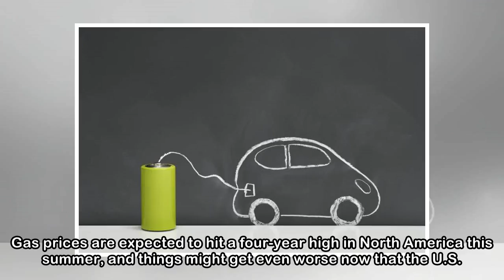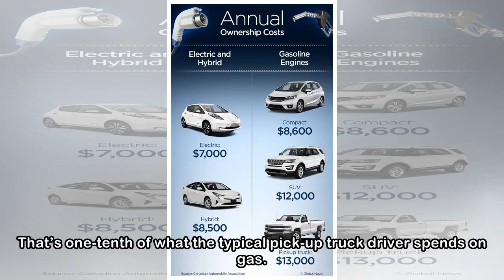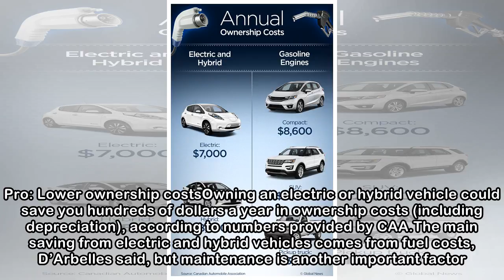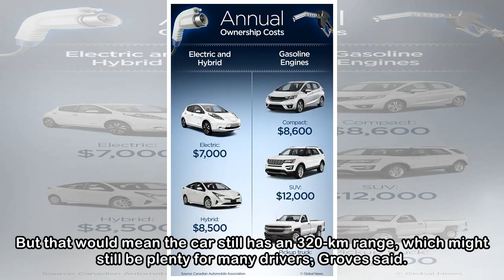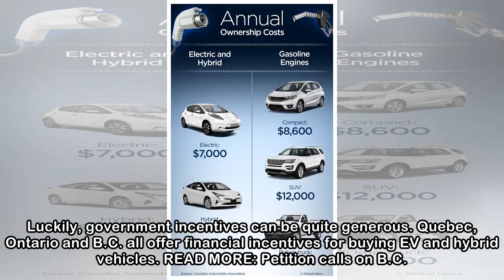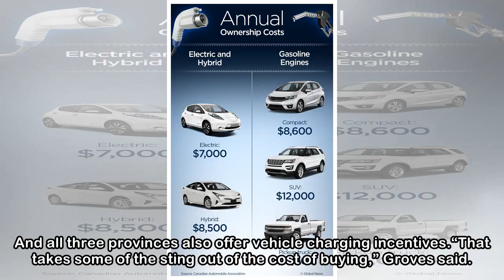Gas prices pinching your wallet? Here’s how much you could save with an electric car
Gas prices are expected to hit a four-year high in North America this summer, and things might get even worse now that the U.S. has pulled out of the Iran nuclear deal. New sanctions on Iran, one of t...